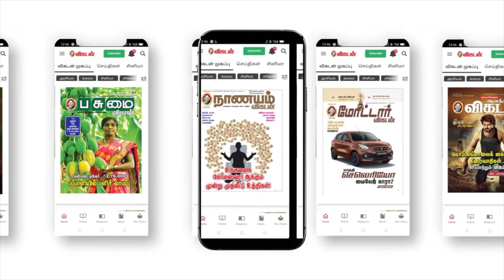Gym-ல join பண்றத்துக்கு முன்னாடி இதையெல்லாம் check பண்ணுங்க! How To Choose Right Gym?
Here in this video Fitness Trainer Anand gives simple tips on how to select the right gym for one accordingly.

Credits:
Camera: Hariharan | Edit: Shridhar | Producer: Priyanka , Suriya Gomathi

Say Swag Men is an initiative by SAY SWAG. Our dream is to help men to increase their confidence by educating them about style, fitness and grooming. The team of experts, celebrities share their experiences and They will give you the best inputs about fashion & Fitness. Watch all these quick videos in say swag Men YouTube channel .